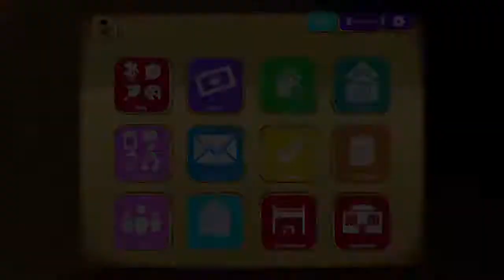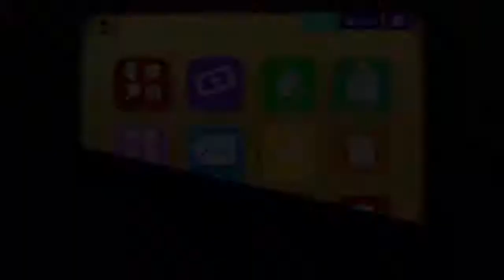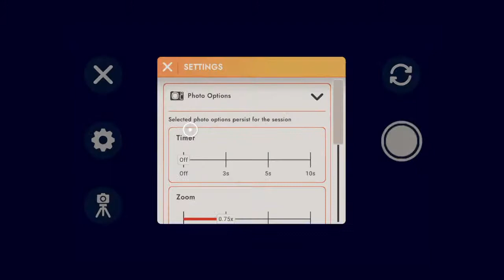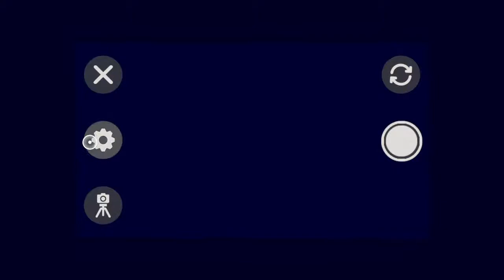Naked virgin!? episode 1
Welcome to my channel nothing much yet but im starting to get into the Grove a little bit please all I ask for is for your support have a nice and amazing experience